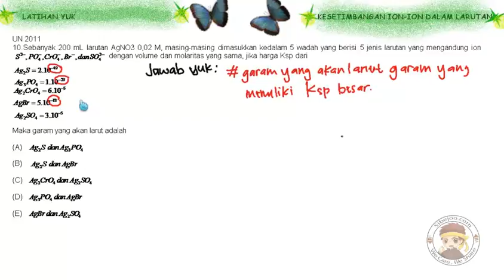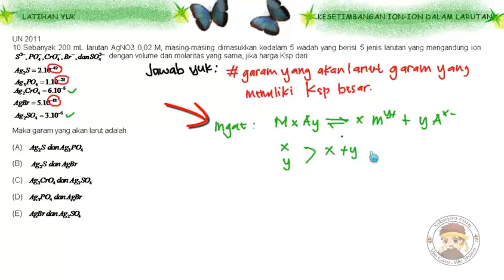(Kesetimbangan Ion) Latihan Soal No 10